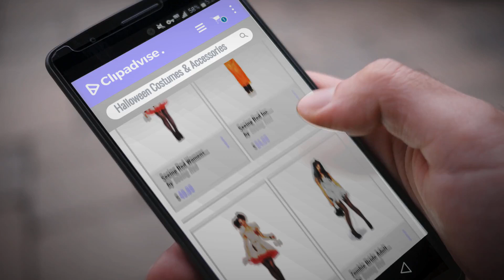Seeing Red Women Halloween Costumes & Accessories [2018]: Seeing Red Womens Voodoo Doll Costume - L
Black Friday / Cyber Monday Seeing Red Womens Voodoo Doll Costume - L by Seeing Red

Black Friday / Cyber Monday Seeing Red Inc. Adult Wild Waving Tube Guy Costume by Seeing Red

Black Friday / Cyber Monday Seeing Red Womens Plus Size Voodoo Doll Costume 2X by Seeing Red

Black Friday / Cyber Monday Zombie Bride Adult Costume - X-Large by Seeing Red

Black Friday / Cyber Monday Seeing Red Inc. mens Men's Bare Bones Glow in the Dark Hooded Shirt (XX-Large) by Seeing Red

Black Friday / Cyber Monday Fiesta of The Dead Adult Costume - Large by Seeing Red

Black Friday / Cyber Monday Seeing Red Retro Sailor XLARGE Size by Seeing Red